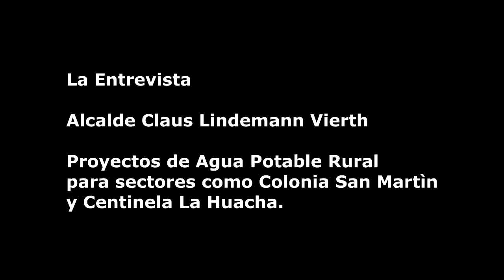LA ENTREVISTA ALCALDE CLAUS LINDEMANN VIERTH FEBRERO 2018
VisionTv converso con el Alcalde de la comuna de Frutillar, Claus Lindemann Vierth sobre temas de proyectos y actividades en este verano 2018.

El alcalde se refirió a los avances de los proyectos del sector de Los Bajos, Actividades de la Semana Casmina, Actividades deportivas entre otras.